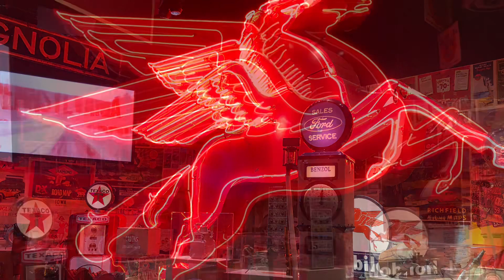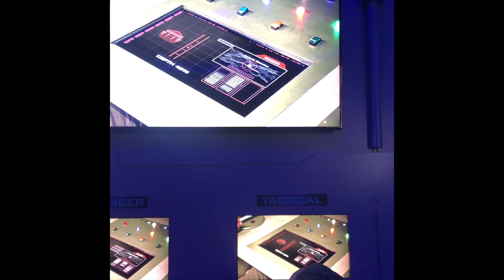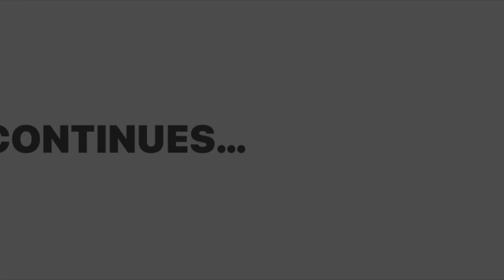Permian Basin Petroleum Museum & the Chaparral Museum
Our Harvest Host stay at the Petroleum Museum turned out to be a fantastic excursion.

The Permian Basin Petroleum Museum is a museum in Midland, Texas, USA, with exhibits relating to the oil and gas industry of the Permian Basin of west Texas and southeast New Mexico.

In 1962, Jim Hall and Hap Sharp started a small racing team in Midland, Texas—they named it Chaparral Cars after the Spanish word for “roadrunner.”
The science of aerodynamics was never completely appreciated by automobile designers until James Ellis Hall revolutionized the sport in his Chaparral Racing Cars. Jim Hall is revered by the world’s racing community as the innovator who introduced the movable wing in 1965. His aerodynamic wing, ground effects and lightweight construction materials transformed auto racing as well as passenger car safety and fuel efficiency in the 20th Century.

Mark worked for a company that supplied all the cylinder heads for their race engines in the 70’s. He then went on to open “Mark DeGroff’s Cylinder Head Service And Machine Shop”

Xceleratr by The Black Jackets

Sun Room by Charlie White